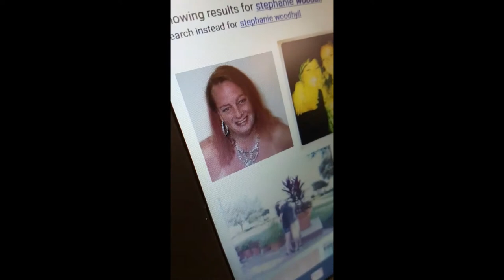Steph's Song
My birthday present to my best friend :)